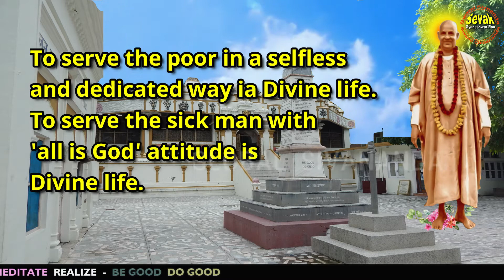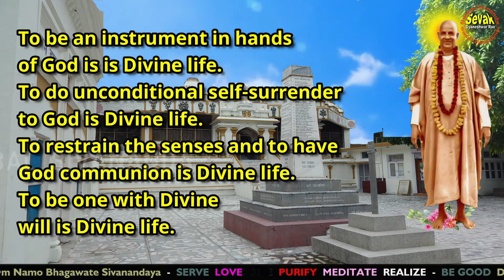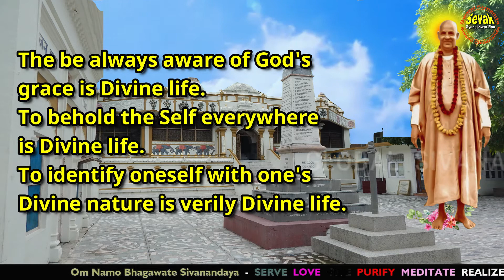SIVANANDA ANSWERS | WHAT DIVINE LIFE IS | - 351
WHAT DIVINE LIFE IS.
To practice non violence, truth and celibacy is Divine life.
To practice virtue and be righteous is Divine life. Divine life means  Dharma and Daivi Sampada

To serve the poor in a selfless and dedicated way ia Divine life.
To serve the sick man with 'all is God' attitude is Divine life.

To sing name of God and pray is Divine life.
To do japa and meditation is Divine life.
To be an instrument in hands of God is is Divine life.
To do unconditional self-surrender to God is Divine life.
To restrain the senses and to have God communion is Divine life.
To be one with Divine will is Divine life.

To be a silent witness of three states- waking, dreaming and deep sleep is Divine life.
To have balanced mind and equal vision is Divine life.

The be always aware of God's grace is Divine life.
To behold the Self everywhere is Divine life.
To identify oneself with one's Divine nature is verily Divine life.

Divine life constitutes the essence of Yoga as well as Verdanta.
Swami Sivananda